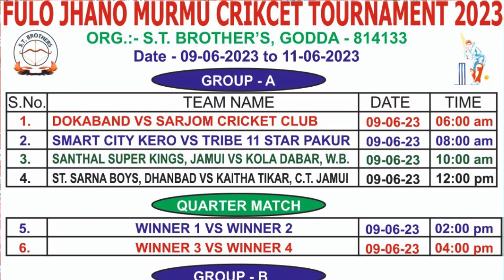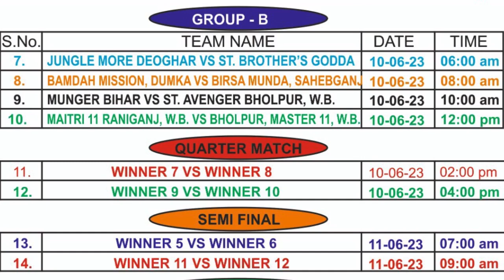148K Ka Cricket Tournament Ka Taiseet Ban Gaya hai // DINGRA TEYANG Vlogs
148K Ka Cricket Tournament Ka Taiseet Ban Gaya hai // DINGRA TEYANG Vlogs